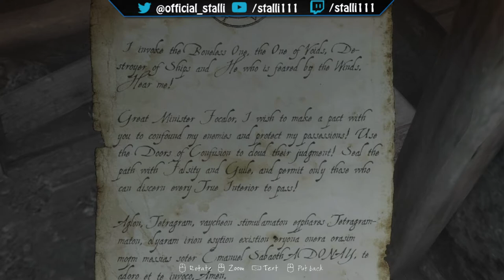First Impressions | The Vanishing of Ethan Carter (Gameplay)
Today i am playing the game "The Vanishing of Ethan Carter" and givng you my first impressions of the adventurous detective title which i am still thinking is a horror game in disguise :(
it certainly is produced well unless the eerie tone created was a mistake.

Stalli  out! :D